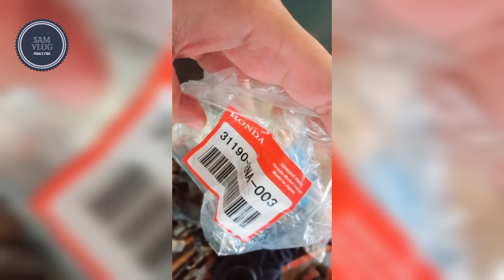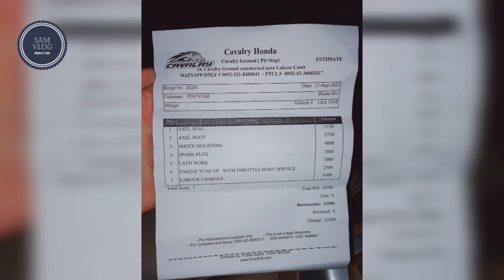Honda city idsi leakage issue|boot|mounting|Axel Seal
This vlog is about my car Honda city idsi 2008/09 model.
some mechanical works done from Honda Cavalry , cavalry ground lahore.
they are specialist in Honda cars but where i guess they are little expensive.

work done as follow with their prices after discount
AXEL SEAL 1150
AXEL BOOT 2PC 2750
SHOCK MOUNTING 4000
SPARK PLUG 8PCS 7600
Boot labor fitting 1000
ENGINE TUNEUP
AND THOROTLE BODY SERVICE 2500
LABOR CHARGES 4500

Total bill in PKR 23500/-
hondacityidsi2008 samvlogpakistan hondamechanic mechanicalworks axelwork moutingwork axelseal leakage hondacivic Honda city leakage Mechanical axel boot works axel seal works Honda city 2004 Honda city 2005 Honda city 2007 Honda city 2008 Honda city 2023 Honda city facelift 2023 Honda city review leakage works mechanical engineering degree mechanical fail mechanical problem mounting works suspension works

Dancing Parrot | Entertaining |  Mithu | raw parrot
Mr Lover lover boombastic

Baby Mithu Mithu | Entertainment | Talking bird |mein tota
Discovery | Joyland | Fortress
Bany cot | Export to uk | SAM EXPRESS PK
Joyland Entertainment
Exporting bags shoes to kuwait
Axis Deer | Chital or cheetal | Hiran | Shikar
Super Space | Entertainment place for kids
Bear Baalu Jungali Lahore Zoo SAM VLOg
Cafe Racer Cd 70 honda aaj kal ki sasti sawari
Mithu chips kha raha mera dost